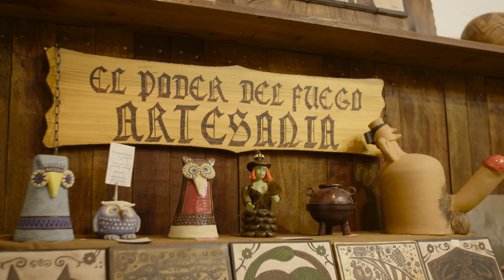Art Aigües - Candy García